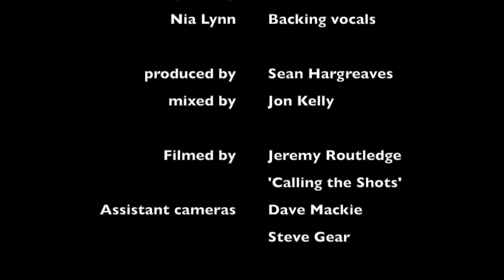The Mermaid of Hampstead Heath